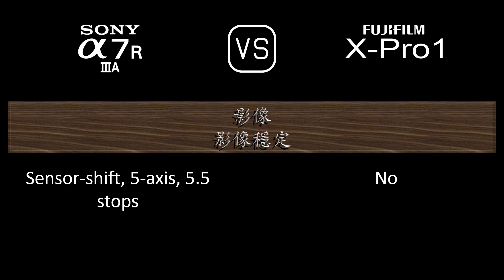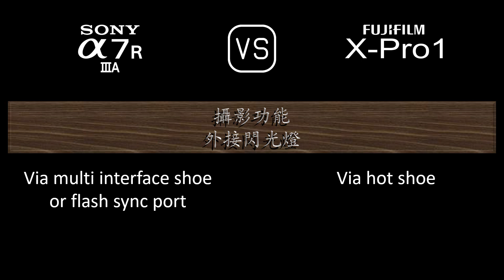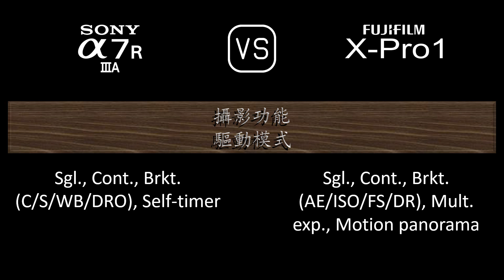Sony A7R IIIA 與 Fujifilm X-Pro1 的規格比較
本片是 Sony A7R IIIA 與 Fujifilm X-Pro1 的功能概述和規格比較 (comparison of specifications)，希望對您有所啟發。感謝您的支持。

00:24 推出
00:32 機身
00:41 影像感測器
01:05 影像
01:21 光學與對焦
01:50 屏幕
02:10 取景器
02:26 攝影功能
03:27 錄像功能
03:43 儲存
03:47 連接性
04:16 物理特性
04:36 雜項